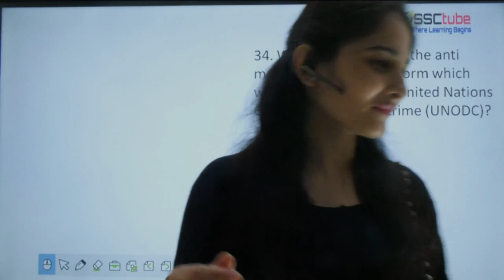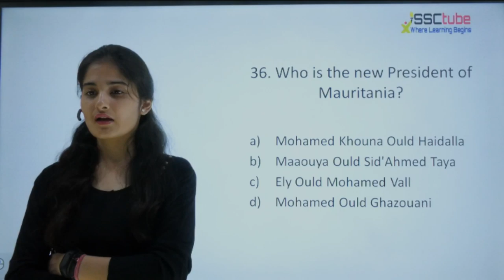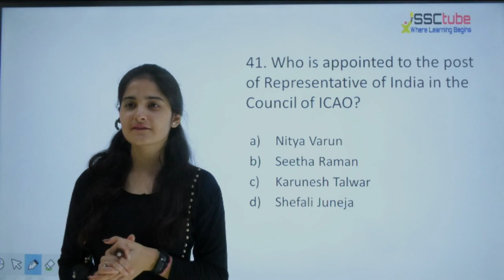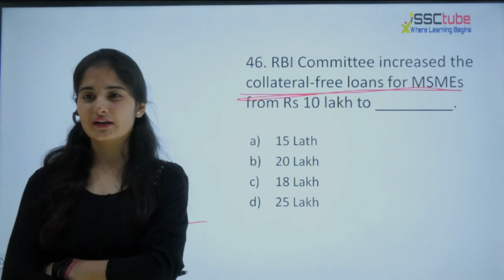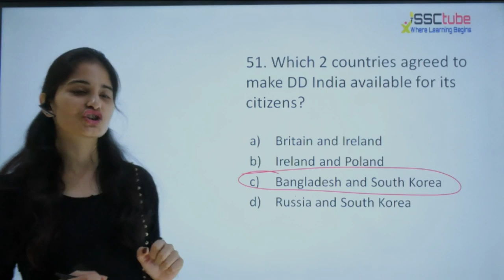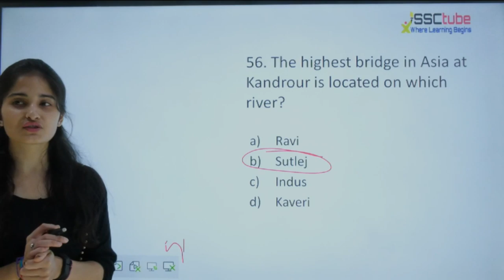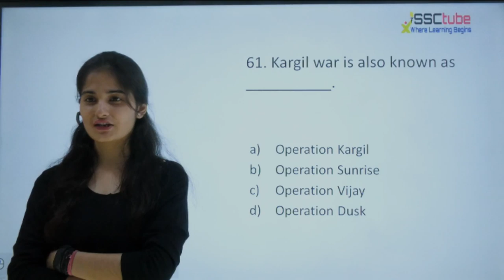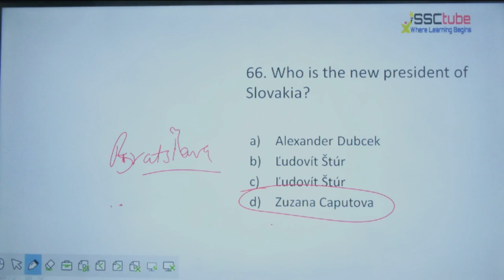🛑MUST WATCH | 16.08.2019 | Current Affairs | By Ashima Ma'am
Current Affairs By Ashima Ma'am for all Competitive Exams